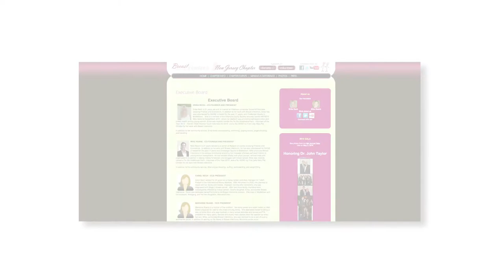Patients of Courage | Carol Rech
Carol Rech, one of our 2014 Patients of Courage, was nominated by Peter Hetzler, MD.